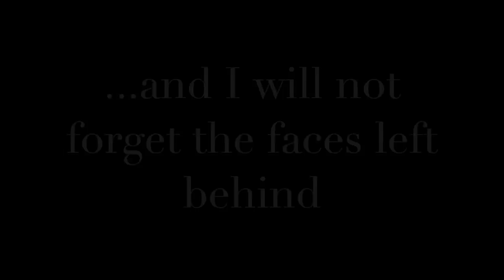Athens-Psychico College Seniors 2015